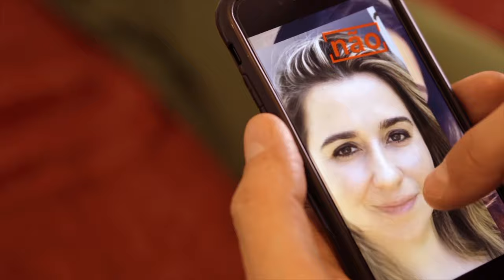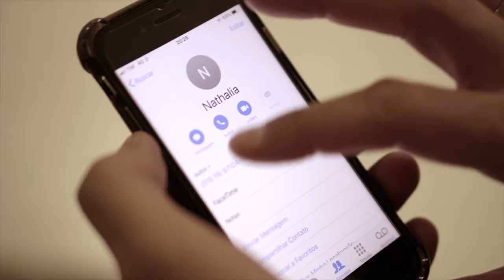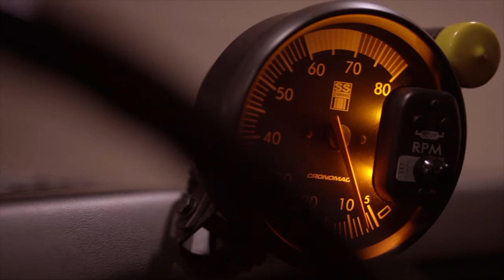Rodrigo José | Amor de Cabaré [Videoclipe Oficial]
Vídeo Clipe da Música "Amor de Cabaré" do cantor Rodrigo José

Composição: Hélio Vieira/Vandrin Rodrigues/Rodrigo José.

Editora: Tratore

FICHA TÉCNICA:
- Direção: Rodrigo Sarti/Ricardo Suzigan
- Direção Fotografia: Rodrigo José
- Op. Câmera: Ricardo Suzigan/Rodrigo Sarti/ Rae Nunes
- Assist. câmera: Lucas Mattoso/Alex Ferreira
- Edição e Finalização: Ricardo Suzigan
- Roteiro: Rodrigo José
- Elenco: Nay Carvalho, Hélio Vieira, Paula Richetti, Izilda Miquilino, Hemily Cristina, Bruna Moreira, Fabiana Guimarães Barbosa, Lisa Bratifische e Rodrigo José
- Produção: Estúdio 5

Agradecimentos Especiais:
- ITV Produtora Online
- Paulinho Braguini
- Boteco Pai & Filho
- Josoetti Pereira & Família
- Anderson Furlan (Opala)
- Divina Bertalia & família

Músicos:
Rodrigo José: Vocal
Rafael Franciscangelis: Contrabaixo
Maurício Gaspar: Bateria
Giovanni Bonfim: Piano e Teclados
Luca Alves: Guitarra
Bruno Piapara: Guitarra
Bruno Brito: Trompete
Felipe Coelho: Trombone
Heber Souza: Saxofone
Marcelo Louback: Saxofone Barítono
Percussão: Josi Morais
Claudia Noemi: Backing Vocal
Nay Carvalho: Backing Vocal
Danilo Oliveira: Backing Vocal
Denny Pinheiro: Backing Vocal